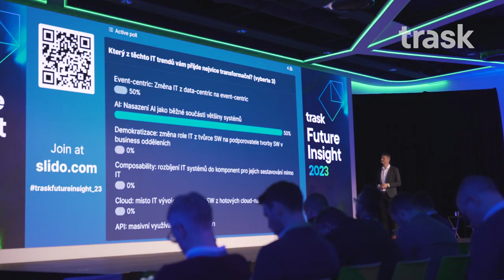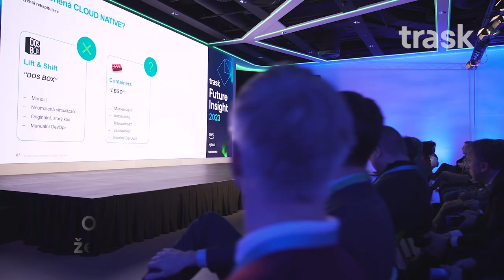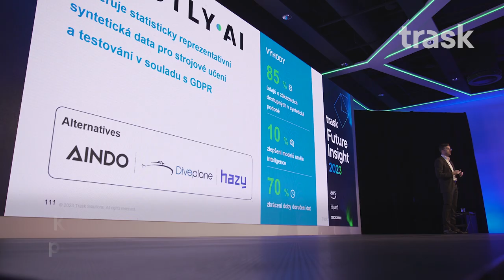Trask Future Insight Conference 2023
"The world of IT is undergoing radical change, and we are on the brink of a new era..." 🤖

This is a very apt sentence from our conference Trask Future Insight, which was attended by 500+ people👥 this year and which brought a great response not only among the visitors.

So what challenges lie ahead and what will be important to prepare for?

The technology skills of our people have empowered companies to make transformations with consistent value for over 30 years.

We currently operate in Prague, Bratislava, Vienna and London. We offer our clients across Europe the know-how of more than 1,000 experts who deliver what they promise every time.

Stay in touch with us on social media for the latest information and exclusive content in IT and business:

Looking for your dream job? Try us!